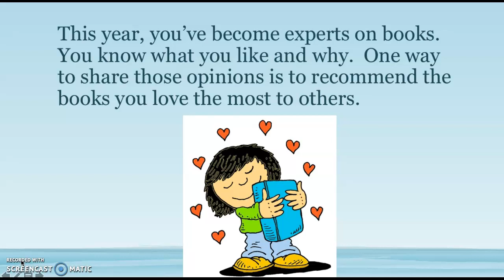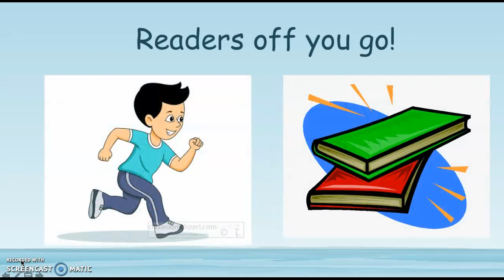RUOS Unit 4 Lesson 17 Readers Share Their Opinion about Books